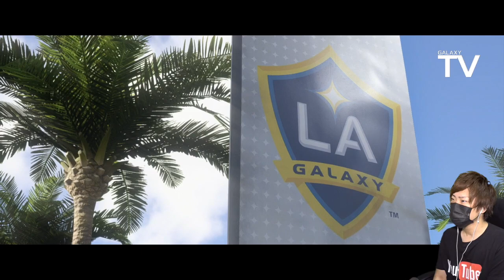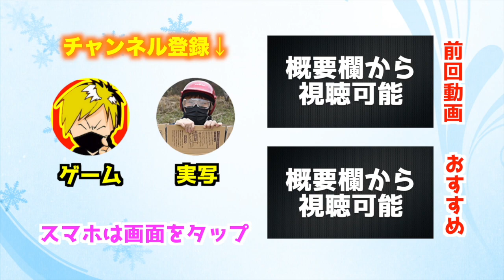#7【FIFA18】父との絆！MLSギャラクシー感動のデビュー戦！THE JOURNEY〜Alex Hunter Returns〜！Part7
父親に救われギャラクシーに新規加入！そして早くもデビュー戦！
◆FIFA18（THE JOURNEY Hunter Returns）
1ヶ月で投稿された動画に付いた高評価総数がプレゼント金額になります。（iTunesカード）

iTunesカードのコードをYouTubeメッセージにて送らせていただきます。